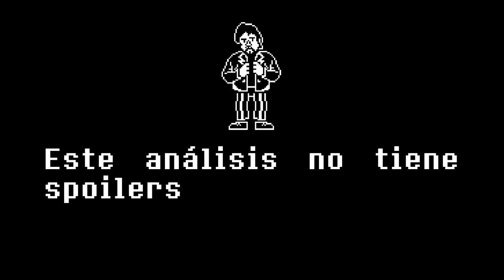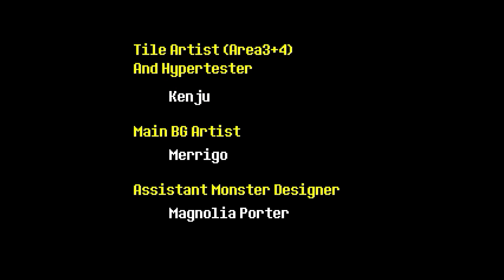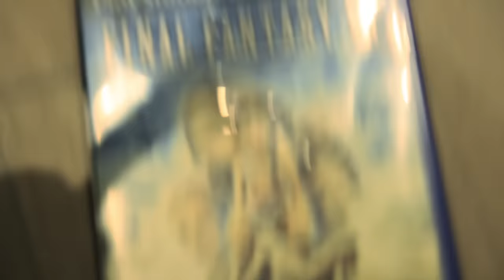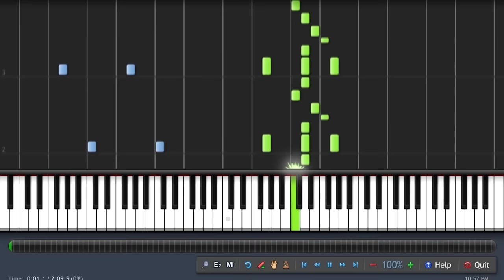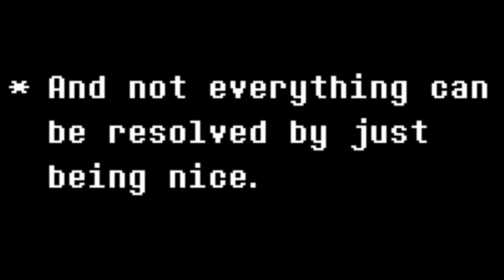Undertale [Análisis] - Post Script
Sprites a cargo de @DavuuWart